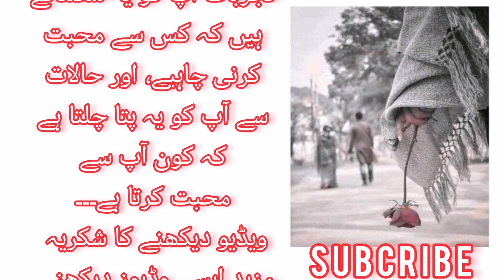زندگی آپ کو محبت کرنا سکھاتی ہے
زندگی
 آپ کو محبت کرنا سکھاتی ہ،
 تجربات آپ کو یہ سکھاتے
 ہیں کہ کس سے محبت
 کرنی چاہیے، اور حالات
 سے آپ کو یہ پتا چلتا ہے
 کہ کون آپ سے
 محبت کرتا ہے۔۔۔